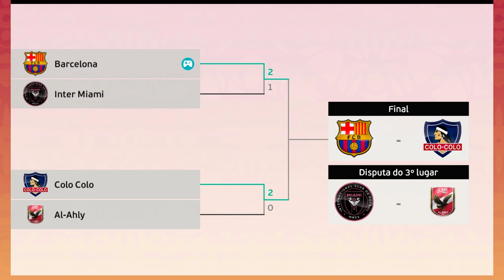A GRANDE FINAL DO MUNDIAL E O ADEUS DE PEREBA !? - Rumo ao Estrelato #129 | PES 2021